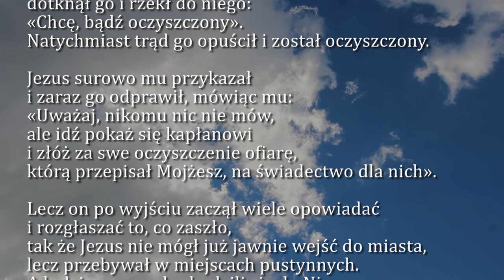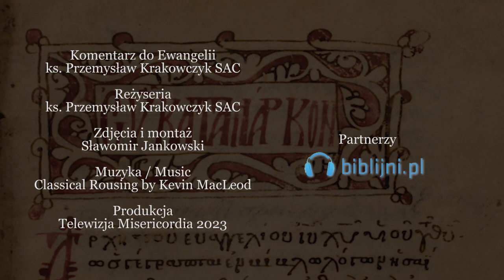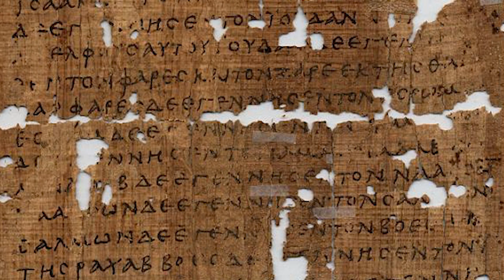Dobra Nowina na dziś | 12 stycznia - Czwartek, I tyg. zwykłego